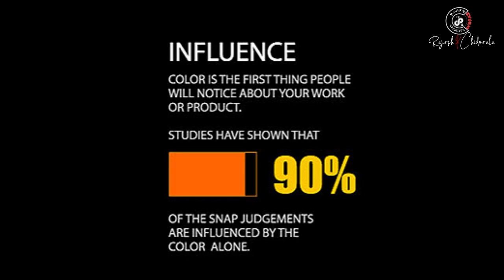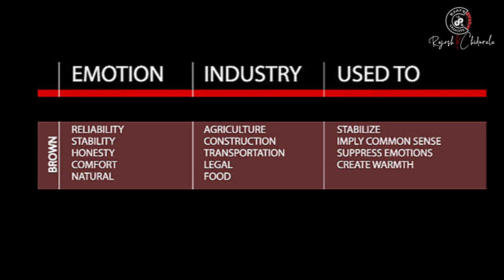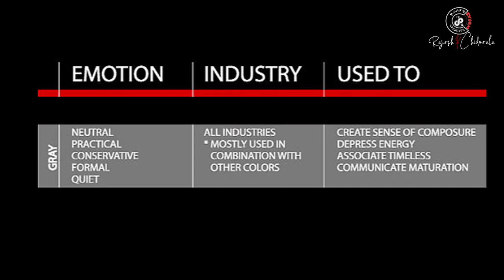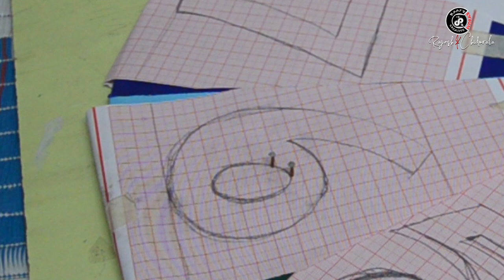DIY Wall Clock ( colors of life) - String Art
This wall clock is made of wooden spool part, thread and nails. It called string art. It's my first String art.

It took me 5 days to complete. it the the most hard working project i ever done( i feel so ), In process of making i hurt my fingers.. It took me almost 1 hr per number to string the thread to the nails. The colors in the watch represent the way of life ...